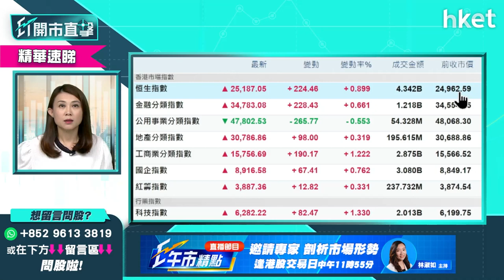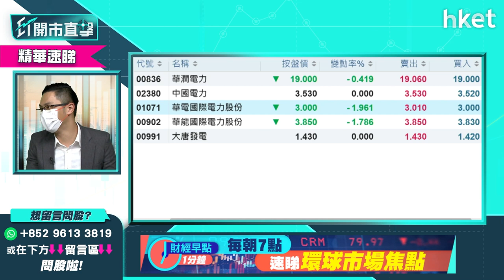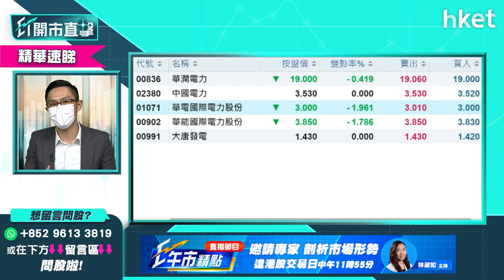【ET開市直擊】（精華）限電再放寬無助電力股上衝 股價短期內波動？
本港停市兩天，內地發改委周二再稍微放寬限電，擬開放燃煤發電價格限制，取消高耗能企業的電價限制鼓勵供電，惟今早中國電力（02380）、華電國際（1071） 等股價均一度下跌，僅華潤電力（00836）穩升4%，電力股股價短期內將維持波動？長線前景又如何？中薇證券研究部董事黃偉豪（Ravi），立即點擊收看／收聽。

Time code：
00：00 - 外圍市況速覽　美股接近高位收市
02：10 - 港股ADR表現
02：24 - 亞洲外圍市況速覽
03：11 - 美國就業指數、生產物價指數（PPI）
03：50 - 美股反彈升500點後有力再上？
06：50 - 美股會橫行抑或急跌？
03：04 - 美股反彈　回調壓力減？
08：20 - 港股上日市況速覽
09：30 - 港股今日後市可跟外圍高開高收？
12：32 - 港股開市前市況速報
12：57 - 發改委開放燃煤發電價格限制，談電力企業影響，華潤電力 （00836） 、中國電力 （02380） 等
15：57 - 華潤電力 （00836） 、中國電力 （02380） 策略部署
17：37 - 國務院推高等教育改革文件，談對教育企業影響，中教 （00839） 、 中國東方 （00667） 、新高教 （02001）
22：38 - 教育股今日應高追？
24：07 - ET個股推介：海螺創業 （00586）
25：20 - 觀眾問股：中遠海控 （01919） 航運股已轉勢應沽貨離場？
28：37 - 觀眾問股：中國中冶 （01618） 會否因限電放鬆有利股價？
30：20 - 觀眾問股：龍源電力 （00916） 仍有得升？
32：46 - 觀眾問股：中廣核電力 （01816） 短期內穩陣？
34：27 - 觀眾問股：小米 （01810） 27元有貨應怎部署？
38：21 - 觀眾問股：紫金 （2899） 12.4元有貨，應否繼續持有？
40：28 - 觀眾問股：江西銅業股份 （00358） 應否追入？
41：59 - 觀眾問股：吉利汽車 （00175） 27元有貨，短線能否上 25元？
44：59 - 觀眾問股：兗州煤業 （1171） 16元有貨，能否重返買入價？
46：07 - 觀眾問股：新秀麗 （01910） 再有升勢？
48：48 - 觀眾問股：新特能源 （1799） 26元買入，有沒有機會重返買入價？
50：36 - 觀眾問股：持有康希諾生物－B （06185） 長線可轉藥明生物？ （02269）
55：06 - 觀眾問股：復星醫藥 （2196） 買入價 42元，中線有沒有機會重上買入價？
56：58 - 觀眾問股：洛陽玻璃 （1108） 前景如何？
58：23 - 觀眾問股：觀眾問股： 中石油 （0857） 4.05元買入，有沒有機會上 4.5元？
01：00：37 - 港股早段市況速報
01：03：12 - 汽車股造好　談比亞迪股份 （01211）
01：04：13 - 贛鋒鋰業 （01722） 、江西銅業股份 （00358） 、中興通訊 （00763） 、謝瑞麟 （00417） 發「盈喜」
01：05：09 - 財經日誌提提你